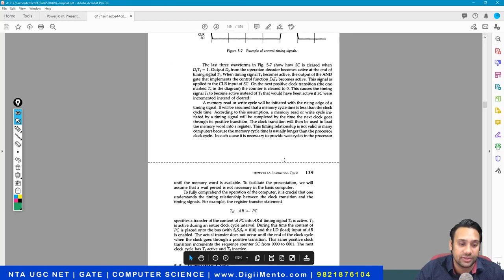#20 GATE CSE 2021 | Computer Architecture | Instruction Cycle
The instruction cycle (also known as the fetch–decode–execute cycle, or simply the fetch-execute cycle) is the cycle that the central processing unit (CPU) follows from boot-up until the computer has shut down in order to process instructions. It is composed of three main stages: the fetch stage, the decode stage, and the execute stage.